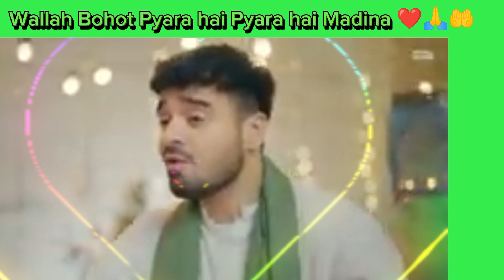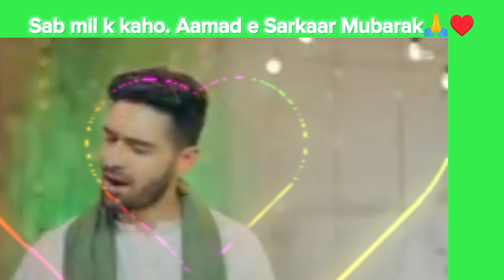12 Rabi ul Awwal ka Behtreen Kalaam /Naat Pak.🥺❤️🙏🤲. 12 ربیع الاول کا بہترین کلام/نعت پاک۔ مولا محمد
12 Rabi ul Awwal ka Behtreen Kalaam /Naat Pak.🥺❤️🙏🤲. 12 ربیع الاول کا بہترین کلام/نعت پاک۔ مولا محمد